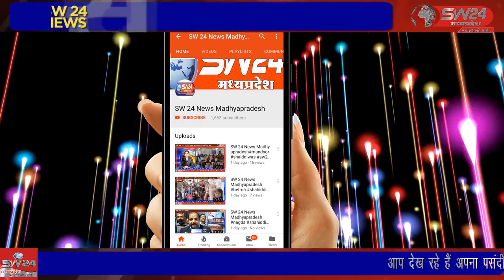SW 24 News Madhyapradesh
tikamgadh टीकमगढ़ शहर के नजरबाग प्रांगण में श्री राम ने रावण के पुतले का दहन किया और दशहरा पर्व बड़े ही हर्षाेल्लास के साथ मनाया गया लोगों ने एक दूसरे को पान खिलाकर और गले मिल कर दशहरा पर्व की शुभकामनाएं दी